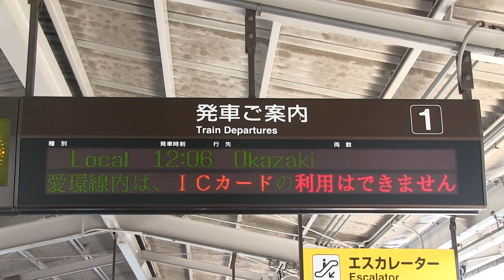愛知環状鉄道線 高蔵寺駅 愛環２０００系